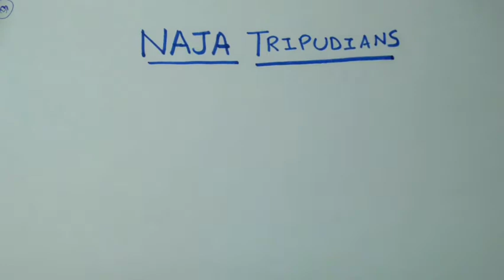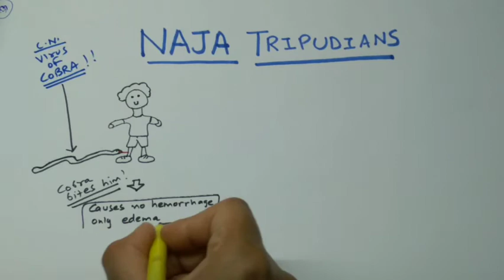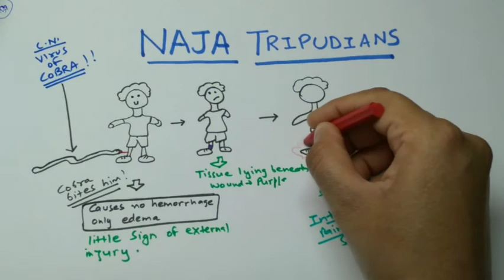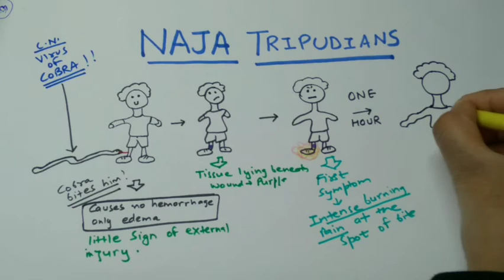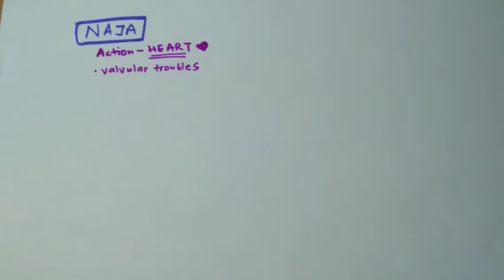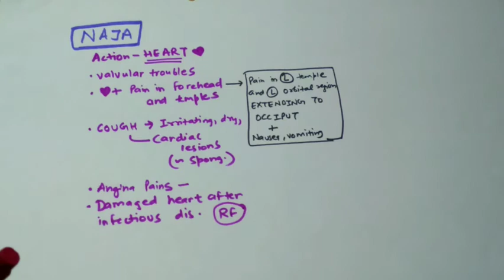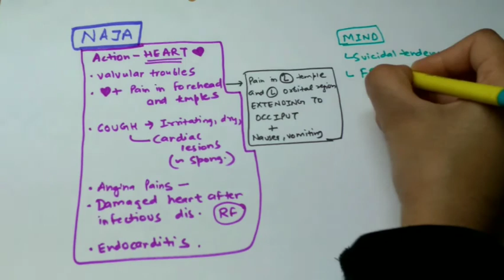Naja Tripudians - materia medica